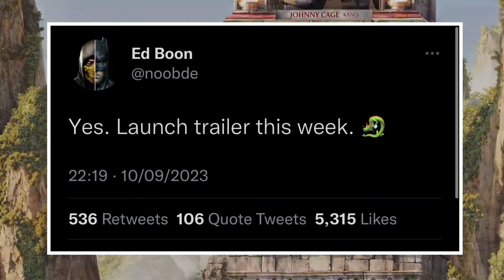Mortal Kombat 1 Ed Boon Confirms Launch Trailer This Week & No Reiko Solo Reveal Trailer